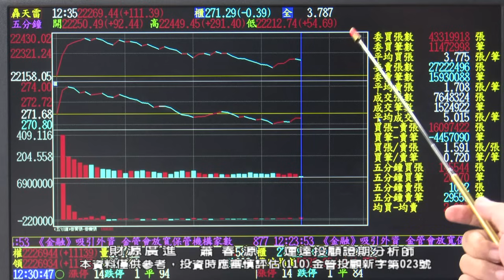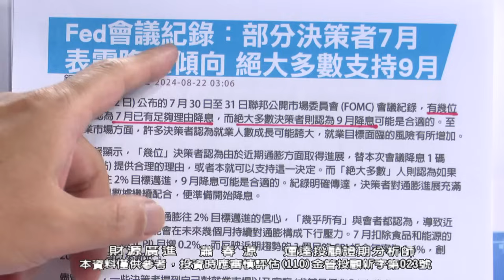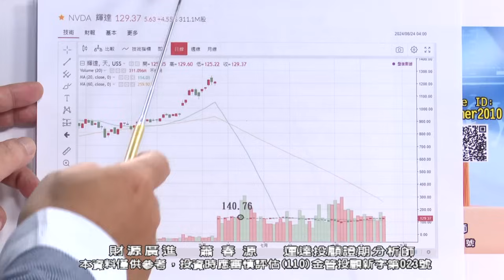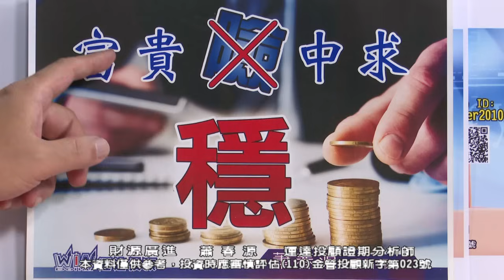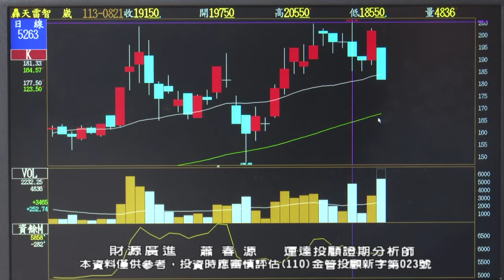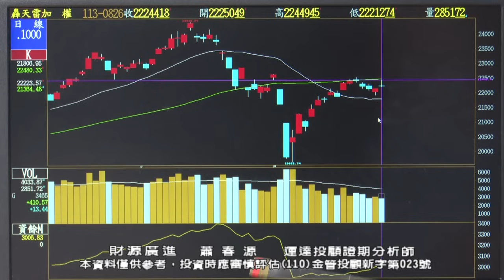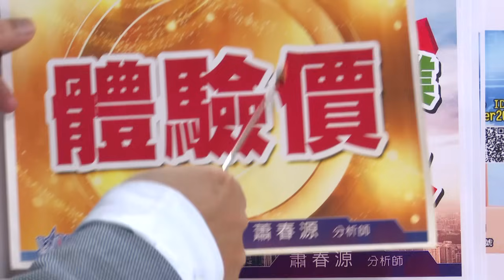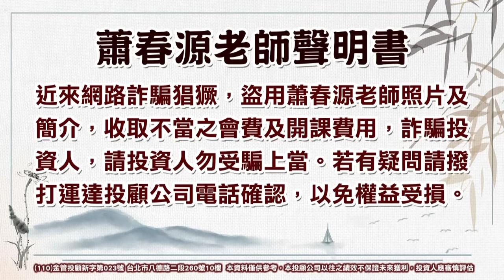20240826 1230 蕭春源 財源廣進